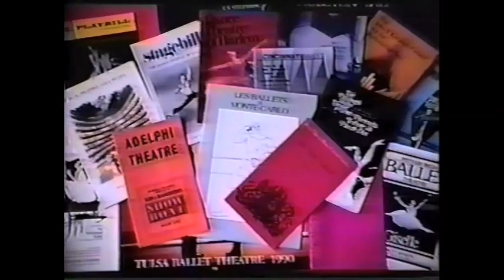Frederic Franklin - giving back keep rep alive